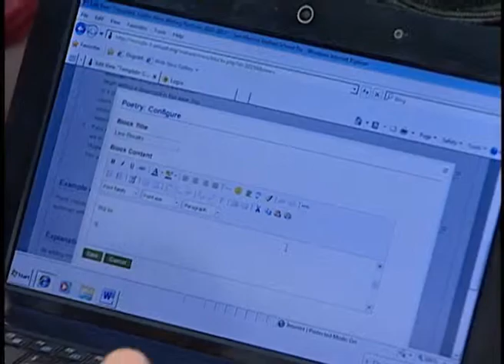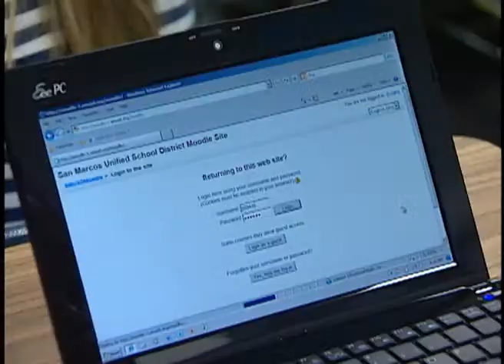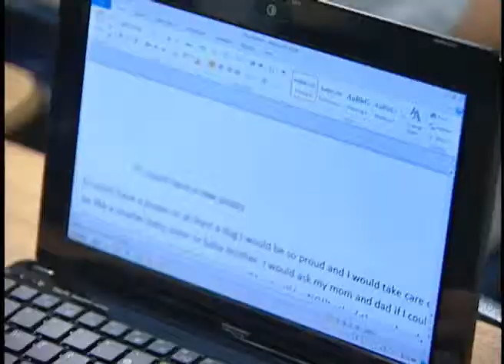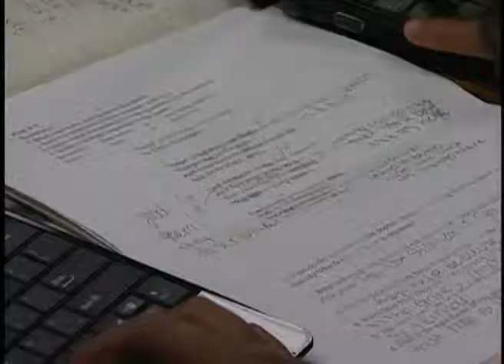2011 Impact Award - The Writing Social Network - San Marcos Unified School District